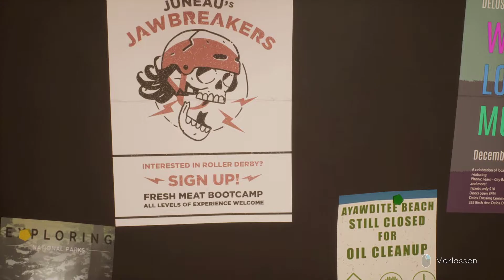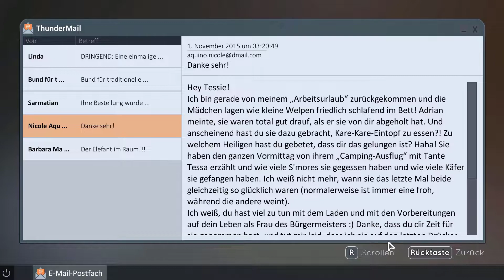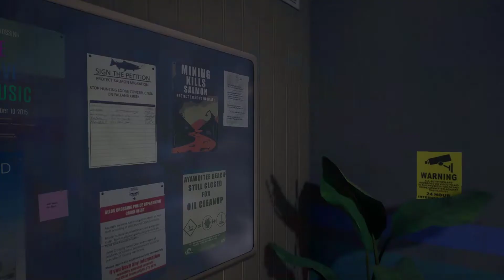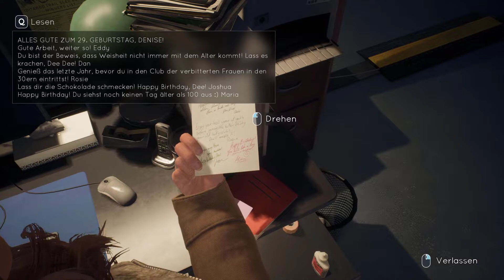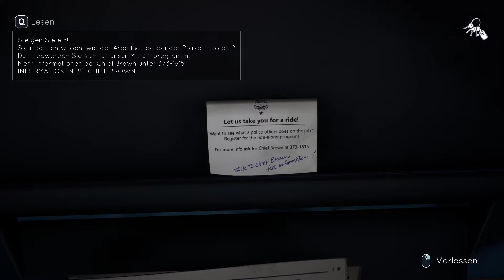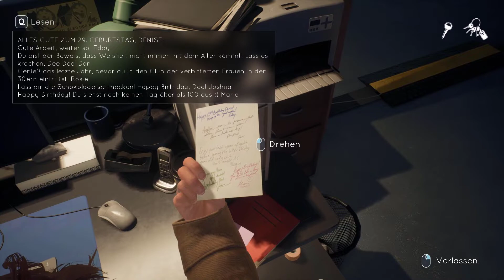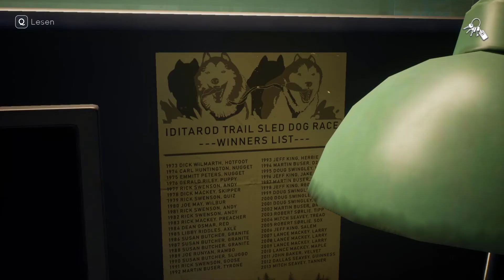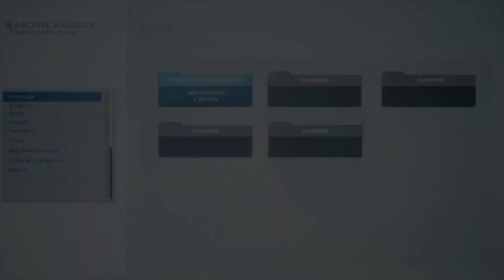TELL ME WHY Deutsch Let's Play ★ PART 007 - Computer-Hacking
►Livestream: MarocSmile Twitch TV
►Facebook: Facebook Site Marocsmile

Titel: Tell Me Why
Genre: Abenteuer
Entwickler: DONTNOD Entertainment
Publisher: Xbox Game Studios

« LET'S PLAY TELL ME WHY»
Kommentiertes Gameplay von MarocSmile (2021).

WICHTIGER HINWEIS:

Wenn dir das Spiel gefällt, unterstütze die Entwickler und kaufe dir den Titel oder die Serie.